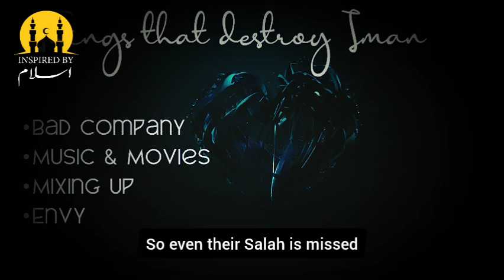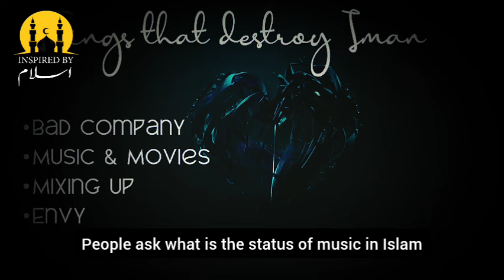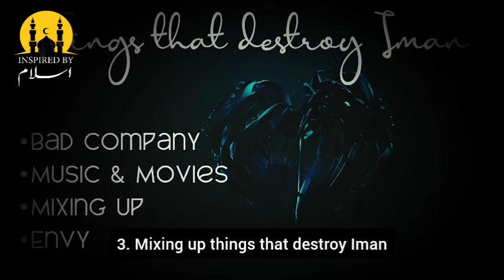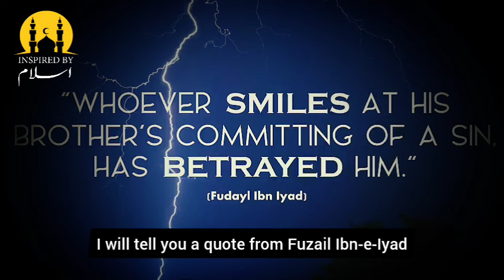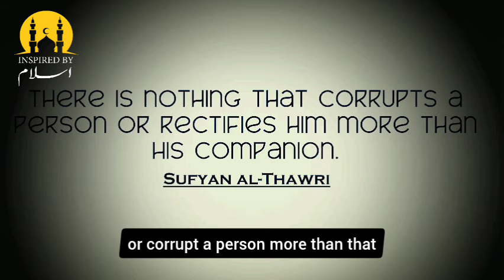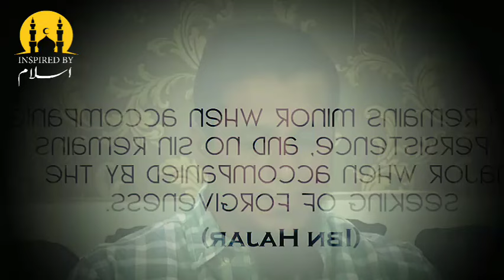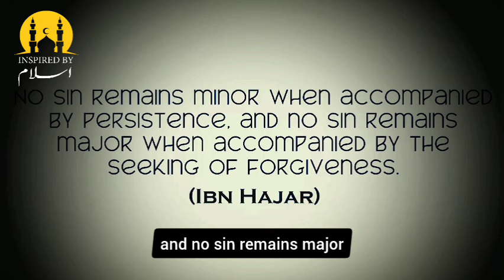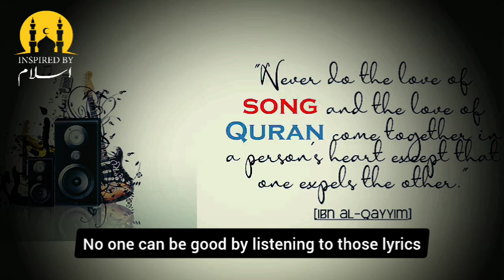These four things destroy faith || Muhammad Ali New Video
Topic:- These four things destroy faith

Youth Club Beautiful Bayyan
Beautiful Remainder By Muhammad Ali
Bayan By Muhammad Ali
Viral Bayan Of Muhammad Ali
Muhammad Ali Shorts
Muhammad Ali Short Videos
youth club reminder
Islamic scholars
Islamic advice for youth
youth club raja Zia ul haq
Islamic talks about life
Islamic stories
life changing Bayan for youth